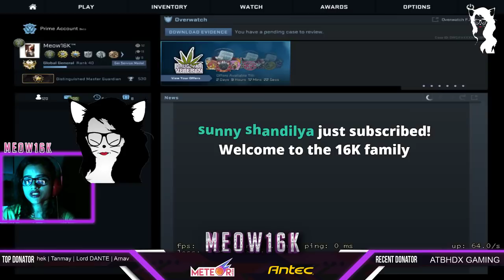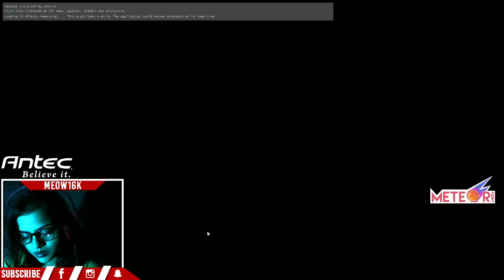CSGO/PUBG with Meow16K ezy pzy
Click show more for some personal information (Not so personal)

Just an Indian Girl Gamer playing basic games like CS:GO , PUBG

My PC Specs:
ᴩʀᴏᴄᴇꜱꜱᴏʀ: i5-4440
ɢʀᴀᴩʜɪᴄꜱ: GTX 960
ᴍᴇᴍᴏʀy: 8 GB RAM
ᴍᴏᴜꜱᴇ: Rival 300
ʜᴇᴀᴅᴩʜᴏɴᴇꜱ: Siberia v2

You can send donations at (really helps a lot and encourages me to do more streaming)